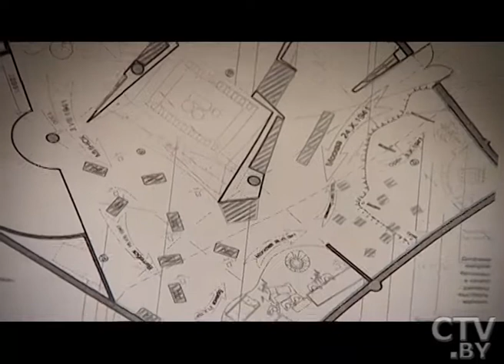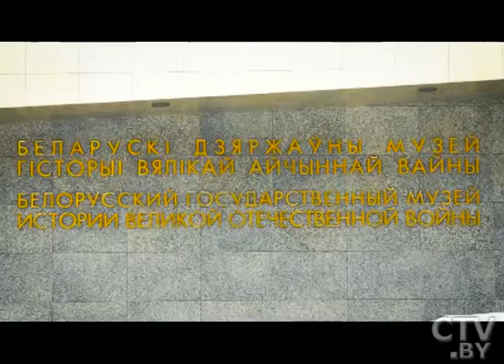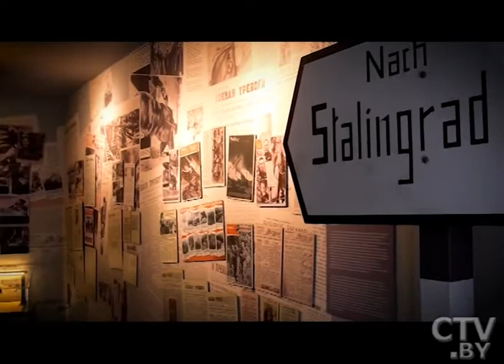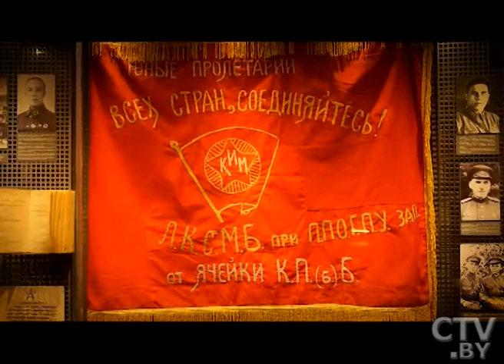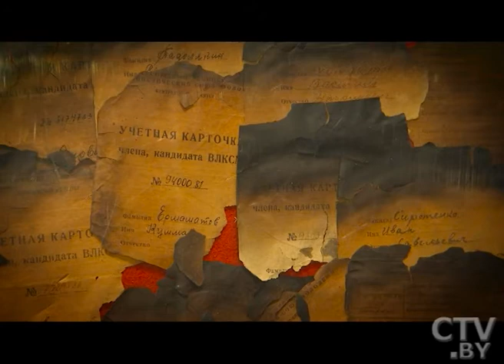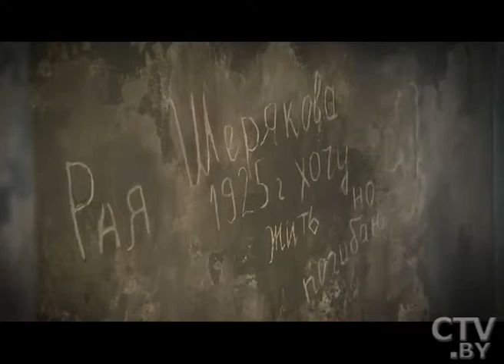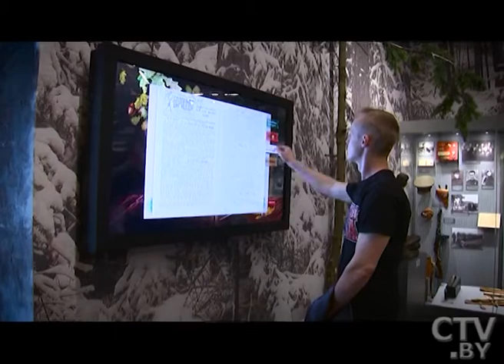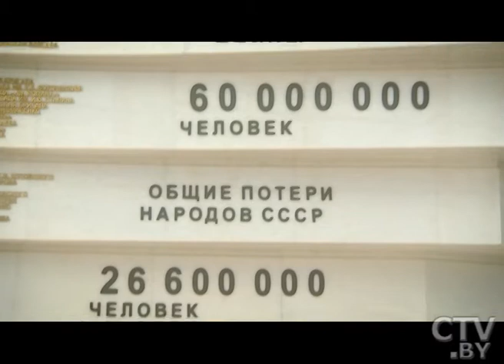У парадного подъезда. Белорусский государственный музей Великой Отечественной войны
Музей Великой Отечественной войны в Минске: уникальный архитектурный план, 10 залов и 144 тыс экспонатов